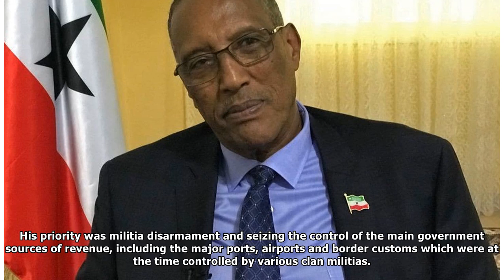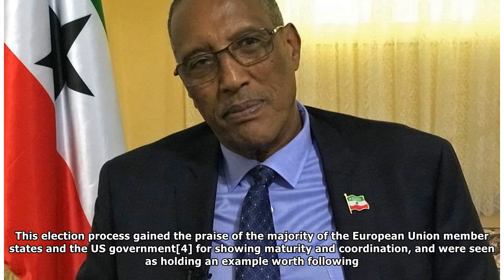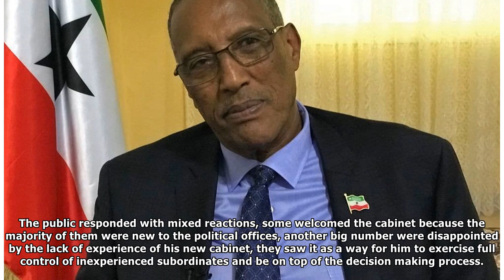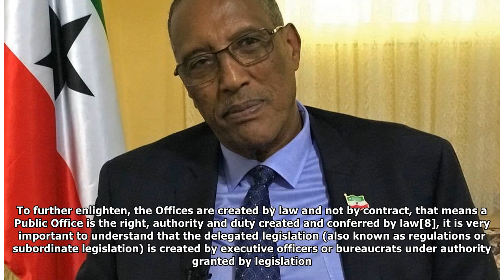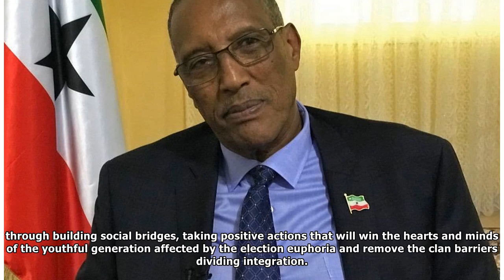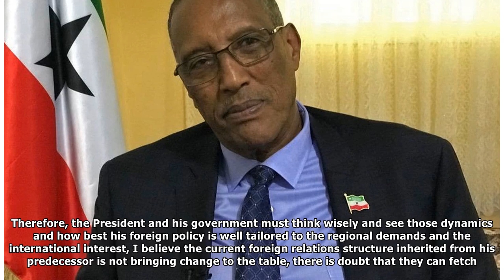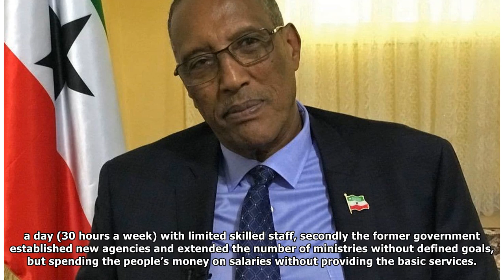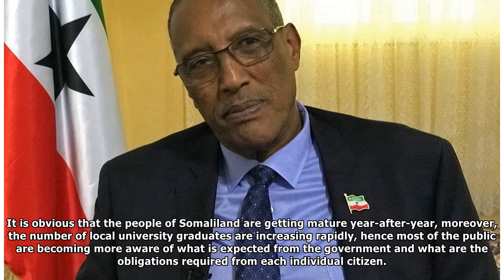Somaliland:Continuity or Aggressive Reform;First 100 Days of President Muse Bihi Abdi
By M. A. AliThe Establishment of Democracy Somaliland had inherited societal structure which had survived through the colonial era and into the independence period[1], this culture remained intact dur...